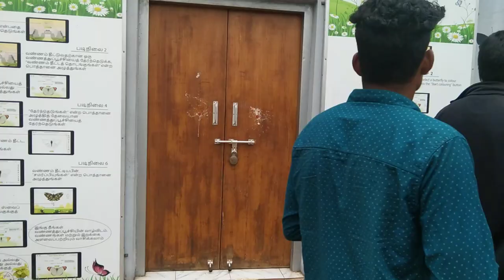Zoo park butterplay